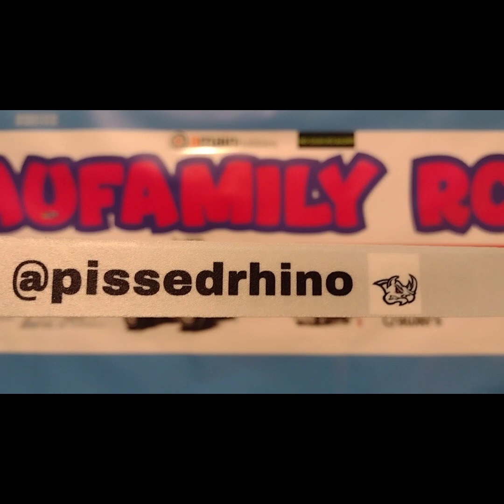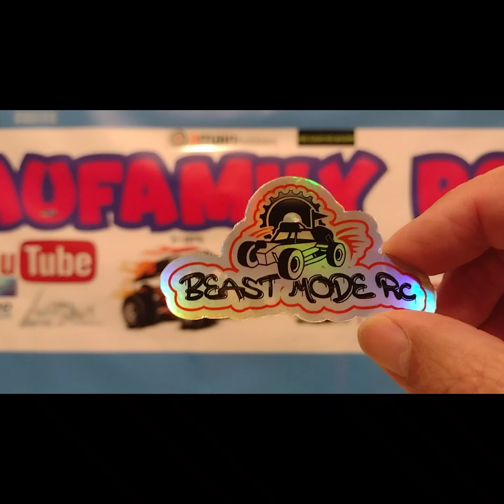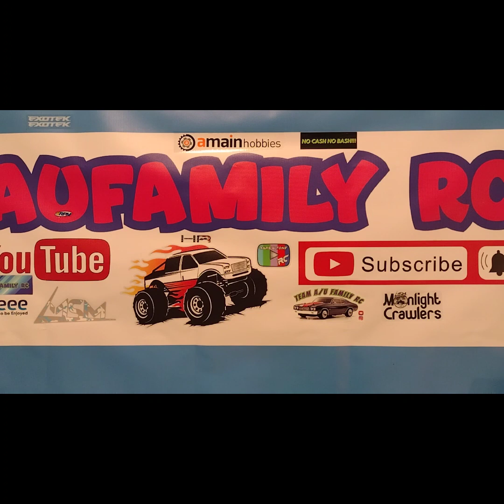Awesome Mail Call from @pissedrhino 🦏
Thank You All so much for  Mail Call video. I greatly appreciate it. This package was filled with lot's of Awesome Goodies.
   If You would like to do a Channel Sticker Swap with me or send me a package here is my address:

John Castaneda
1510 W. Walnut Ave.
Apt. B

$AuFamilyProspecting

    Let me take this moment to give a HUGE THANK YOU to All My Current
"AU FAMILY RC" Monthly Pit Crew Members:

   "Banshee Mining"
   "Marshall Vinsant"

   Thank You All so much for always being there with kind words of support and encouragement along this Awesome Journey together here on YouTube. It's been such an Awesome time and I'm making lots of great friends. I'm learning so much from so many of you.
    I look forward to seeing how this Community Family grows together and looking forward to doing My first ever SUBSCRIBER GAW when we reach "100 Subscribers"